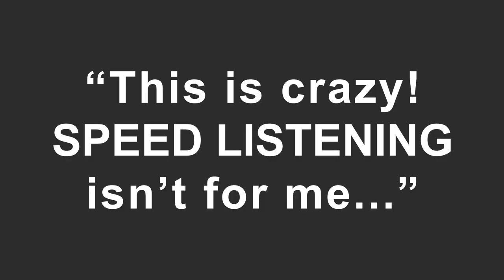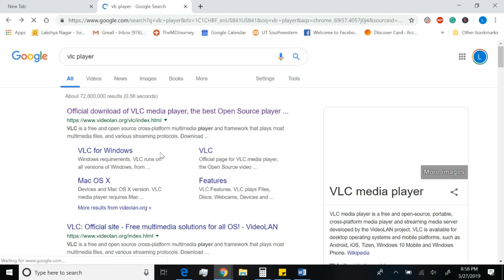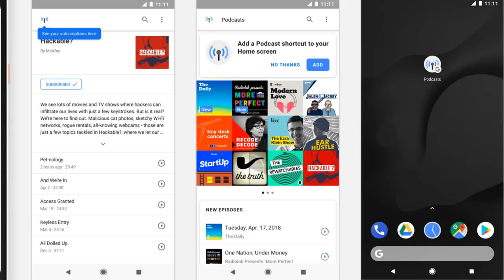How To Study Faster With Speed Listening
Want to learn how to study faster? Learn how you can use speed listening to study faster and more efficiently! I've used these same techniques to cut my study time by over 6-7 hours!

Try out these study strategies and study hacks as I teach you not only why you used be using speed listening in school, college, and medical school but how exactly to use it!

We'll also go over some tools that will make speed listening much easier and natural for you in class!

Here are some of the study resources and tools I mentioned in the video!

(Use the 'D' and 'S' key to speed up/down your videos!)